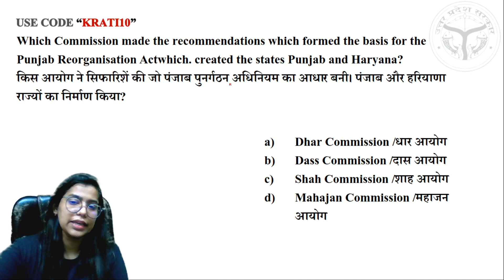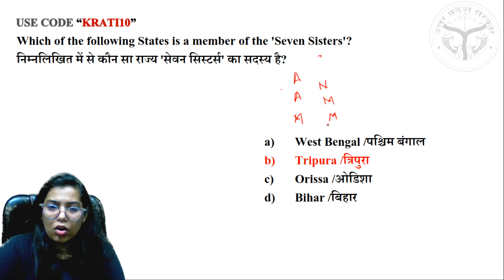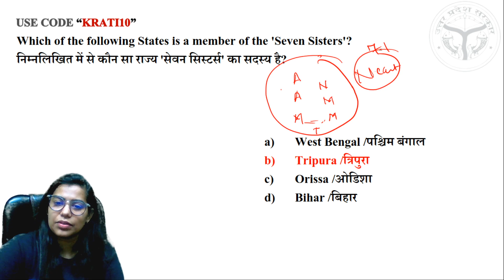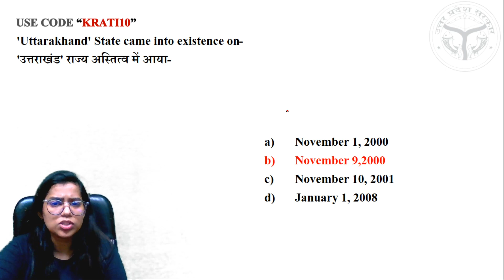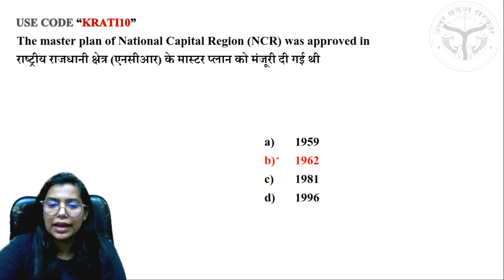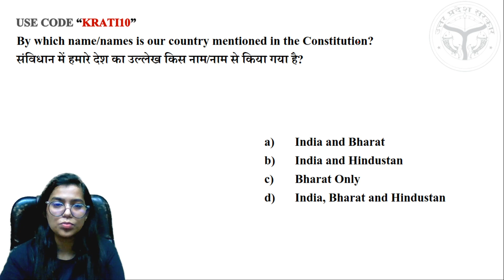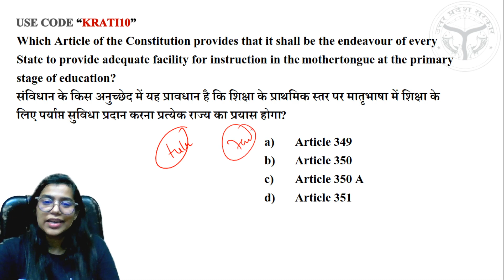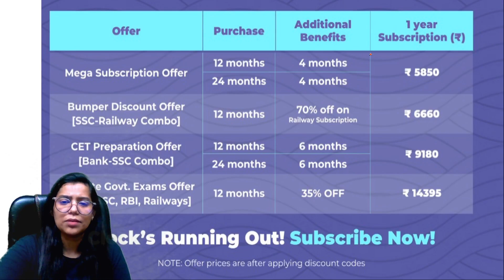UPSSSC PET | Polity Special By Krati Singh | Day-10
UPSSSC PET | Polity Special By Krati Singh

✿ Early Morning Shows :
05:00 AM - RRB NTPC GK by Krati Ma'am

✿ Morning Shows :
07:00 AM - Current Affairs Show by Krati Ma'am
08:15 AM - The Hindu Editorial by Gauri Ma'am

09:00 AM - GK/GS by Aman Sharma
09:30 AM - Maths by Ajay Sir
10:00 AM- English by Gauri Bhatt
10:30 AM - Reasoning by Akash Sir

11:00 AM - Maths by Dharmendra Kumar
12:00 - GK by Rohit Sir
1:00 PM -  Reasoning by Ritika Ma'am
1:30 PM - GS Amrita Sahu

✿ All Exams
2:30 PM - Ritika Ma’am Reasoning for SSC Exams
3:00 PM - Maths Special by Nitin Tiwari
4:00 PM - English  by Gauri Bhatt
4:30 PM - Reasoning by Deepanshu
5:00 PM - SSC English by Arti Gupta
6:30 PM - Spoken English by Arti Gupta

7:00 PM - GK by Harish Tiwari Sir
8:00 PM - Reasoning by Deepanshu Sir
9:00 PM - Maths By Dev sir
10:00 PM - Hindi by Alok sir

1. One Subscription, Unlimited Access
2. Learn from your favorite teacher
3. Real time interaction with teacher
4. You can ask doubts in live class
5. Limited students
6. Download the videos & watch offline